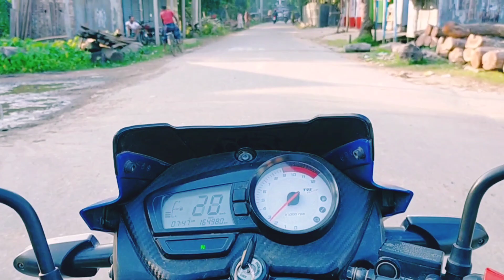ধাঁধার চর গেলাম ধাঁধা খাইতে খাইতে ||Kapashia ||Vlog-17 ||Sifat Mollah ||Moto Vlog ||RTR-160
এই ধাঁধার চরটি কাপাসিয়া উপজেলার রাণীগঞ্জে অবস্থিত|  এই চর টি প্রায় ২০০ বছর পুরোনো এবং এটি দেখতে অনেকটা টাইটানিক জাহাজের মতো | আর এর পার ও নাকি কখনো ভাঙেনা | চরের মাঝে শুধু গাছপালা কোন বাড়ি ঘর নেই | চরটি দেখতে এতো সুন্দর না | কিন্তু তবুও অনেক পর্যটক ইতিহাসটি শুনার পর চরটি দেখার জন্য একবার হলেও আসে |

জীবনের মায়া স্পিড চেক করার চেয়ে অনেক বেশি।

দেশকে ভালোবাসুন,ভ্রমণে পরিচ্ছন্নতা বজায় রাখুন।

নতুন নতুন ভিডিও তৈরি করতেছি | যদি সকলেই পাশে থাকেন তাহলে আরো ভালো হবে ইনশাল্লাহ |

Team:Me,Safi Vai,Tofayel Vai & Faruk Vai🤙🤙